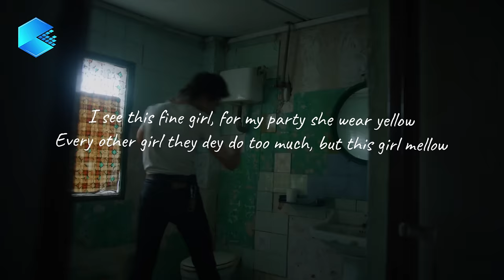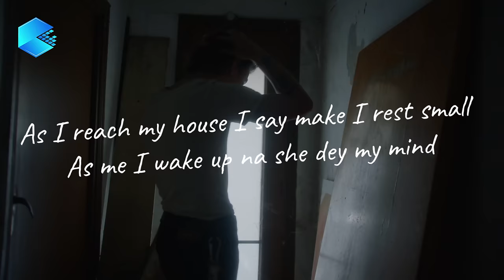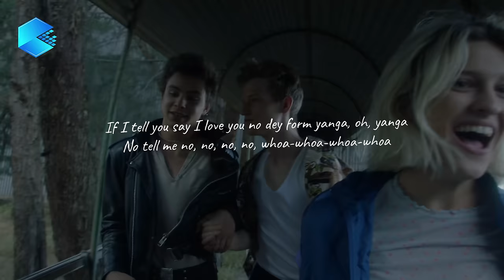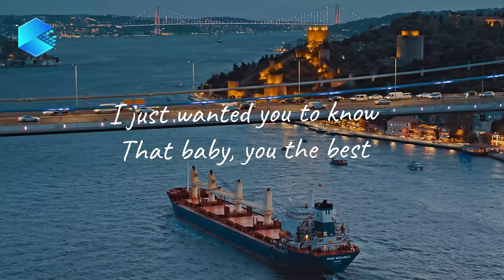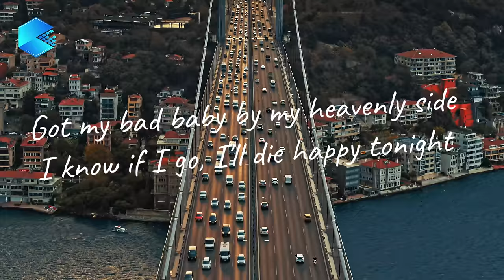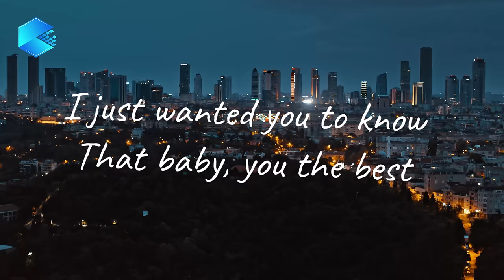Alan Walker, Dua Lipa, Coldplay, Martin Garrix & Kygo, The Chainsmokers Style - Summer Vibes #100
00:00 Dj Goja, Magic Phase - Calm Down
03:02 LexMorris, HALUNA - Summertime Sadness
05:43 T’art - One Kiss
09:08 Dj Alex Man, Dj Diac, HALUNA - I’m Blue
12:19 PACANI, Catching Sunrises - It’s You
15:23 Veronica Bravo, Le Bober - Faded
18:08 Dj Goja x Lunis - Crazy (wav)
20:50 Twin, Margad - Sunflower
23:14 DJ Alex Man, Dj Diac - Right Here Waiting
26:26 Medusa, Le Bober - Some Say
29:14 Harddope, LexMorris, Veronica Bravo - Flowers
31:29 Cale, HALUNA - Hymn For The Weekend
34:04 Twin , Elise Lieberth - In The End
36:54 T’art, Janet Tung - Cruel Summer
39:46 Badscandal, ughvexx - Cupid
42:50 Le Bober, Rachel Morgan Perry - Sing Me To Sleep
45:25 Booty Leak, Garonzos, Andreea Flavia - Shivers
48:26 Le Bober, Britt - Sugar
51:23 Deepest, AMHouse & Taylor Mosley - Relax
54:03 Le Bober - High On Life
56:34 Le Bober feat. Jaime Deraz - Fast Car
59:00 RushLow, New Beat Order & MINDREM - Criminal
1:02:03 DJ Alex Man, DJ Diac, Britt - Someone You Loved
1:04:51 Alosa, Veronica Bravo - Scared To Be Lonely
1:07:48 Max Martis, Veronica Bravo - The Scientist